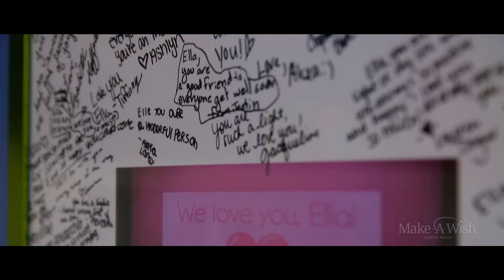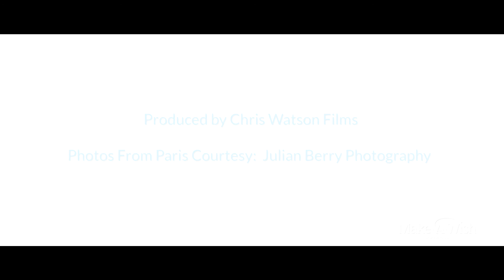Make a Wish: Ella's Story